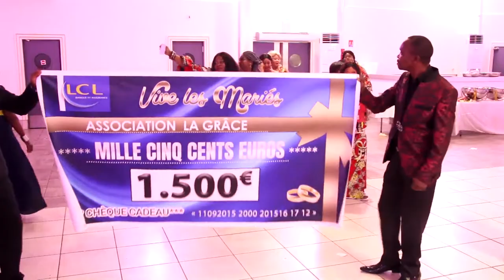Spécial mariage + anniversaire d' ELISABETH et JC BAKEYALA VOL.2